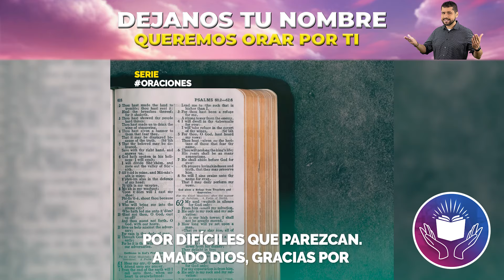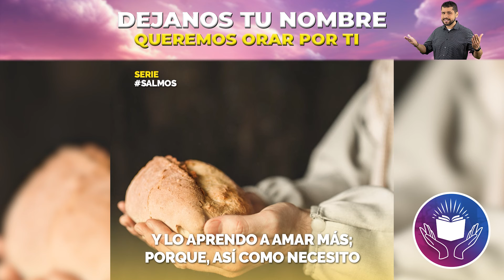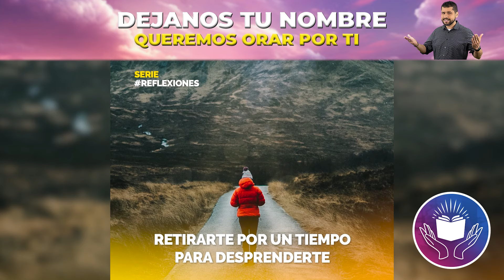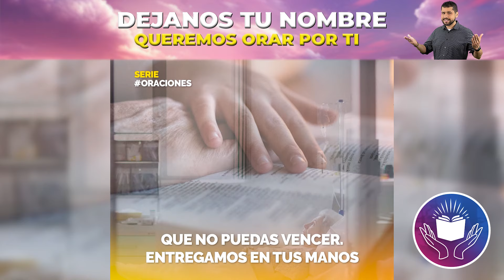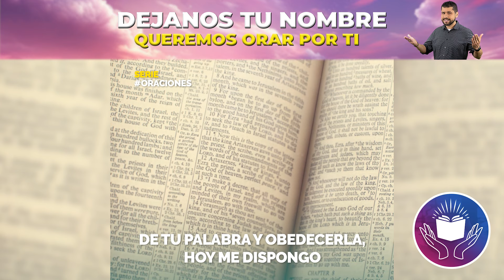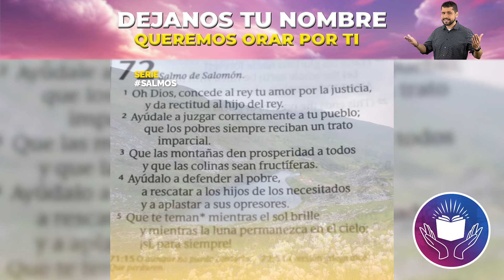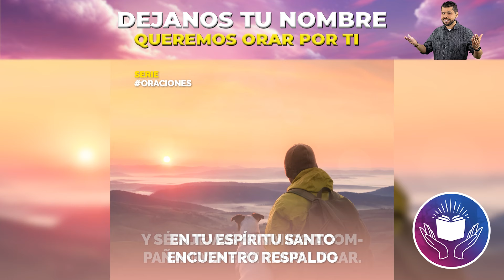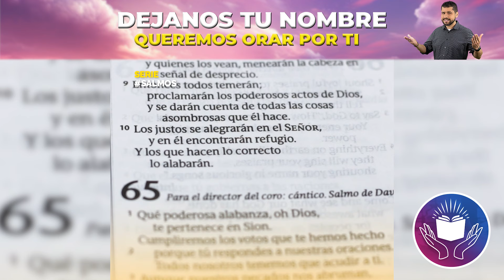MI DEVOCIONAL HOY 📖 ORACIONES PARA QUE DIOS HABLE A TU VIDA DURANTE EL DIA 😇